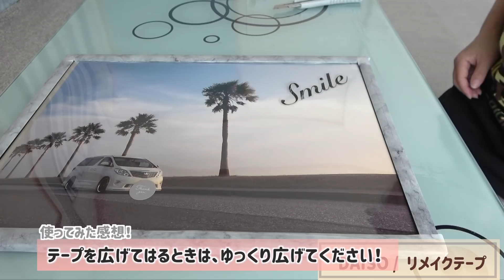【ダイソー購入品】❷活用編・新商品／無印・ニトリに似たボック ／密封フードストッカー／大理石柄／バンブーシリーズ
前回はDAISOの購入品の紹介
今回は、活用方法や使ってみた感想などの紹介です

購入品 (税抜き価格です)
1、密閉フードストッカー　クリア1.5L ￥300
size：109x68x30cm
2、ファイルボックスハーフ　￥200
size：9.5x12.2x32.2cm
3、ファイルボックス用フタ ￥100
size：10.2x2.3x3cm
5、バンブーまな板　大理石柄　￥200
size：28x20cm
6、ハンドルトレー　大理石柄　￥200
size：25x13x1,2cm
7、バンブーコースター大理石柄　￥100
8、植木鉢　￥200
size：16.7x14.5x10cm
9、シダーボール　１２個入り　￥100
10、カフェカーテン　シースルー　￥200
size：45x100cm
11、テーブルクロス　透明　￥100
size：120x150cm

他にも収納紹介、購入品紹介、料理紹介していますので✨良かったら覗いてみて下さい

　hellokitchen0424   ←良かったらよろしくお願いします

【´･ω･`】RoomClipやっております
←良かったらよろしくお願いします

素敵な音楽お借りしています